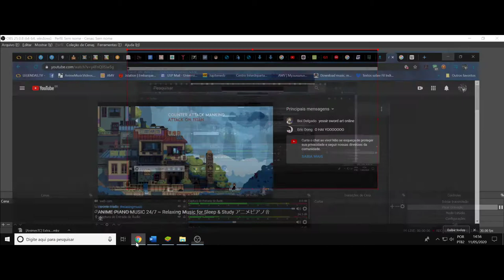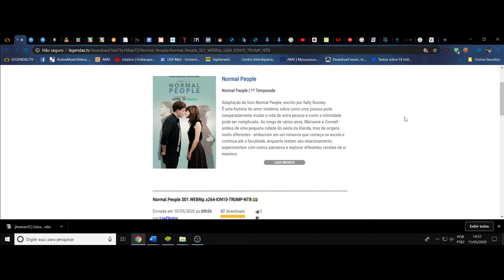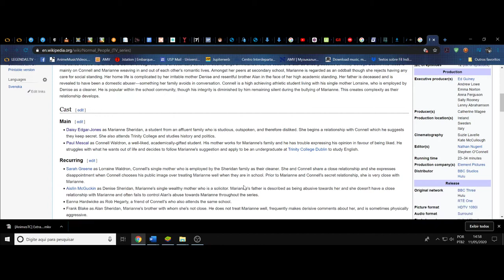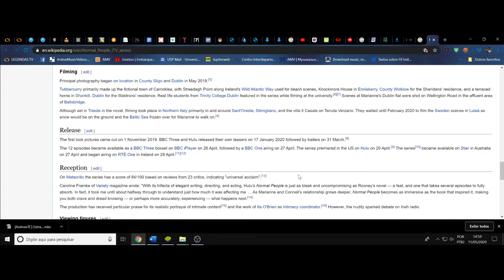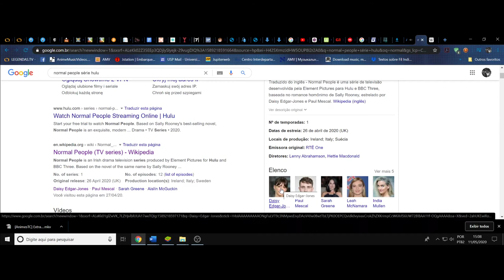(FD) Normal people. O castelo de cartas da amargura